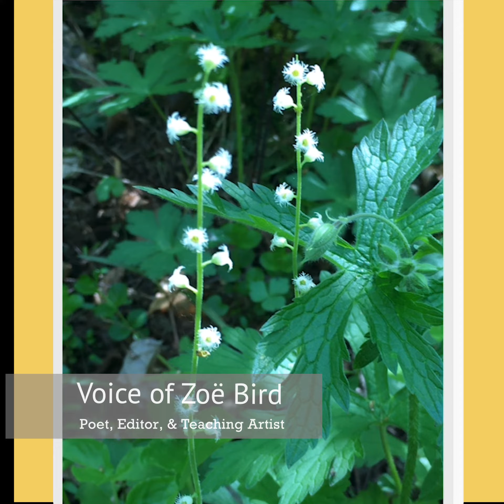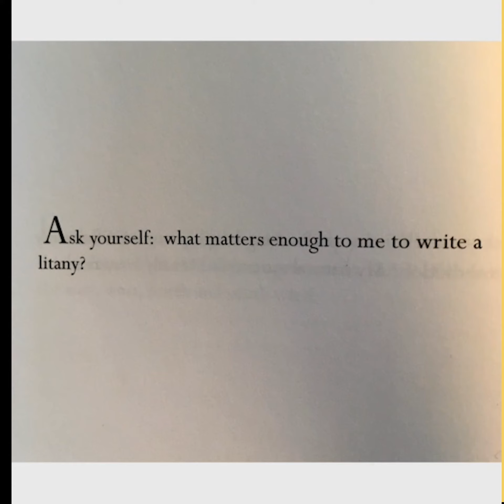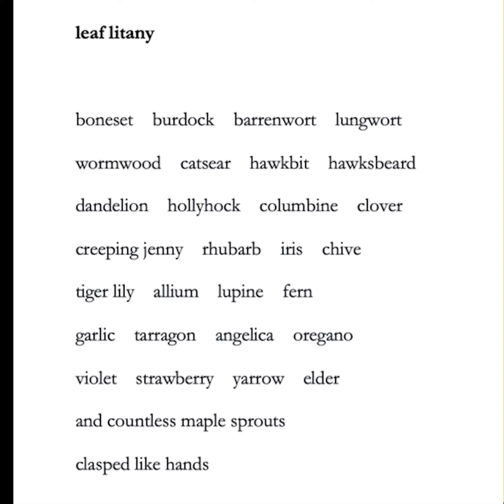Litany Poetry Prompt - © Zoë Bird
For Older Americans Month, some of PrimeLife Arts Learning's Teaching Artists are sharing ideas and tips for art-making at home. Our last art-making idea for Older Americans Month is from poet, editor, and Teaching Artist, Zoë Bird. She has a litany poetry prompt to share with you!
© Zoë Bird